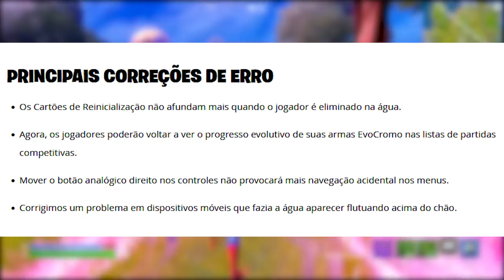FORTNITE - SKIN PIXEL SECRETA, SEGREDOS MAPA e PIOR EVENTO HALLOWEEN?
Fala gurizada, nesse vídeo comento sobre skin nova pixel no Fortnite, segredos no mapa e mais. Espero que gostem :)

Programa para editar: Adobe Premiere